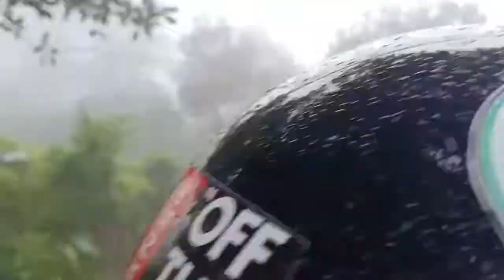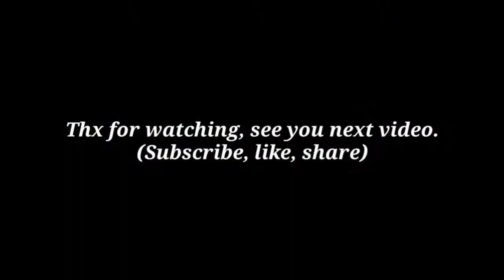Pemancar TV di Tegal | Weekend WARIA "Wahana Ceria" Part 2